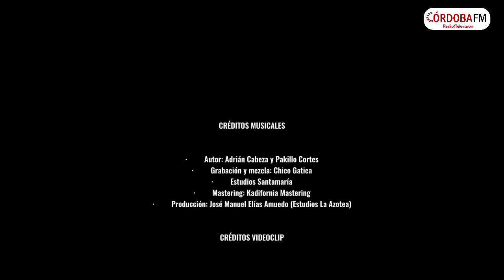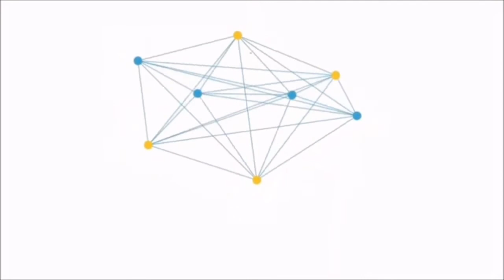🔴 En Directo. La artista Fran Ocaña nos presenta su Nuevo Single 'Siento Frío'.